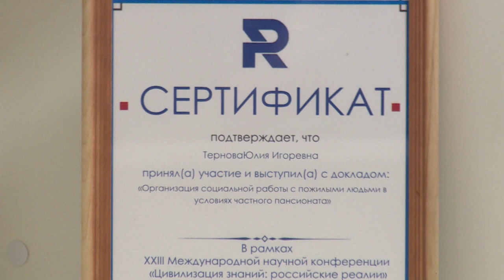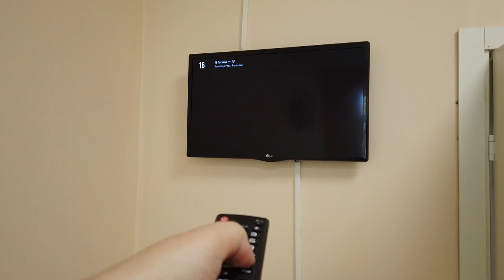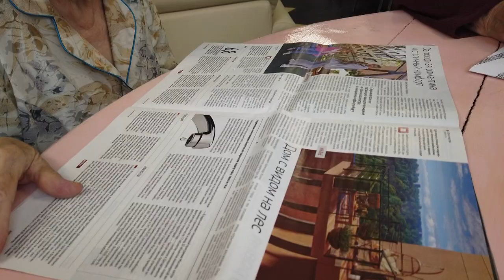Пансионат «Пансион-групп» предлагает услуги по уходу за пожилыми людьми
Старость – в радость. Первого октября отмечается международный день пожилого человека. В нашем округе уже полгода работает учреждение, где о пожилых заботятся и окружают вниманием и теплом. Пансионат расположен в Щёлкове на улице Краснознаменской. Наша съемочная группа вместе с учениками 3ей школы поздравила подопечных пансионата с праздником и разузнала, как им там живется.